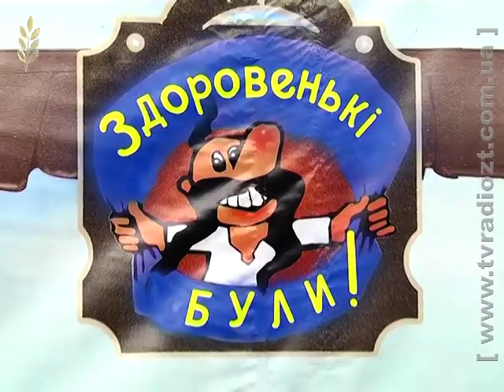ЖОДТРК. Здоровенькі були 150214